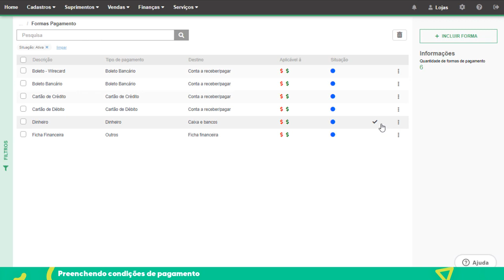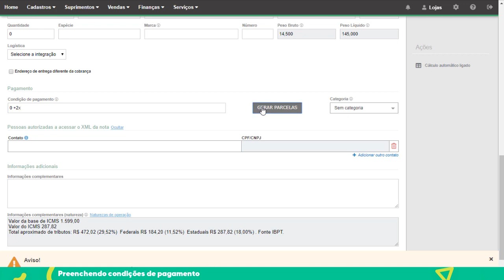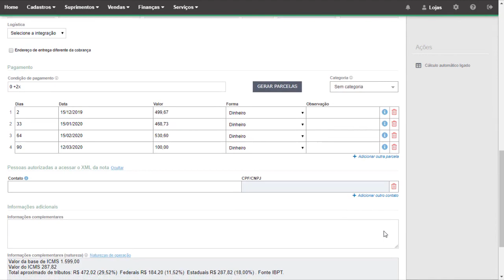Nota Fiscal NF-e e NFC-e: Como preencher os campos de Condições de Pagamento?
Para entender melhor o formulário da nota fiscal esclarecemos cada campo.
Nesse vídeo, mostramos como é possível preencher as condições de pagamento do produto que está sendo vendido na nota. O preenchimento deste campo é indispensável para a gestão financeira da sua empresa.

💻 Confira também um post completo sobre o assunto no Blog do Bling!

✅ Ainda não conhece o Bling? Teste por 30 dias grátis em qualquer dos planos!

Já é nosso cliente? Solicite suporte por registro de tickets no sistema.